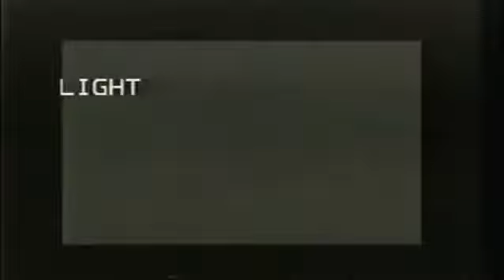YOU. - New Prize (on ESP TV)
ESP TV #9
"Taped in front of a live studio audience" at The Schoolhouse, Brooklyn NY
Aired on MNN in NYC on Nov 22, 2011 at 10pm

Produced and live mixed to VHS by Louis V E.S.P. (Scott Kiernan and Ethan Miller)